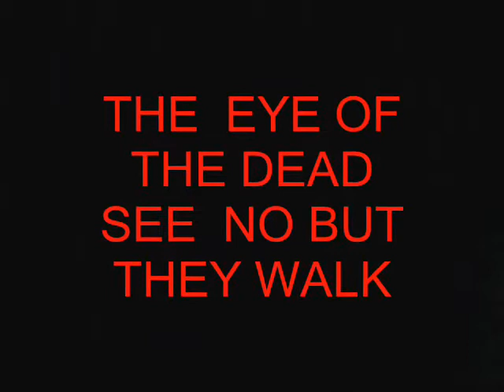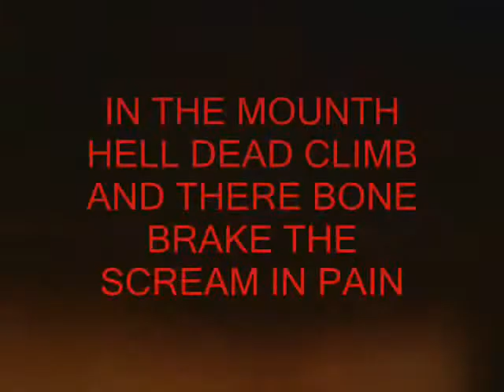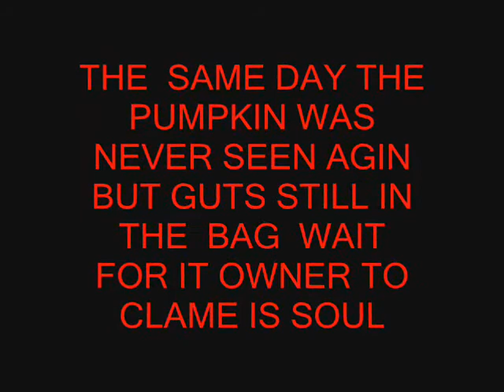HALLWEEN SPECAIL PUMPKIN GUTS.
HALLWEEN SPECAIL PUMPKIN GUTS. THIS VIDEO IS FUN AND SPOOK  STARING HELENA A PUMPKIM CO STARING BILLY